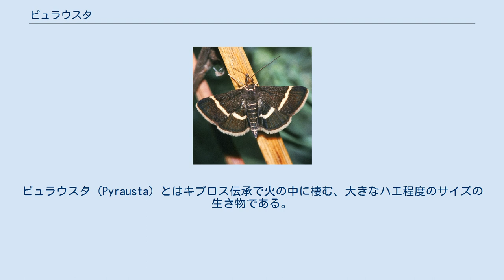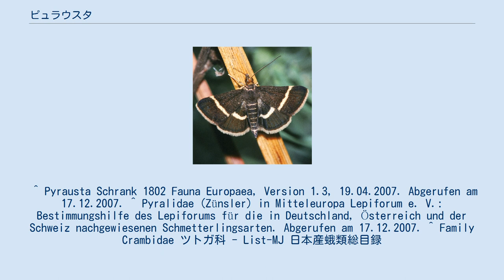ピュラウスタ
ピュラウスタ（Pyrausta）とはキプロス伝承で火の中に棲む、大きなハエ程度のサイズの生き物である。
 4脚の足と翼を持っている。
火から離れると死ぬという。
後世にはサラマンダーと混同されてしまう。
ピュラウスタの名は実在の昆虫の属名にもなっており、ガの一種であるノメイガ亜科（Pyraustinae）に Pyrausta 属が設けられている。
日本にもシソの害虫として知られるベニフキノメイガ（P. panopealis）など十数種が分布している（下記）。
 実在の生物としてのピュラウスタは、ツトガ科ノメイガ亜科に属するガの一種である。
ピュラウスタ属はノメイガ亜科の模式属となっている。
ピュラウスタは草原や草の多い庭園などの草地を好む。
幼虫は多種類の草を食べ、その食餌植物の葉を巻き込みながら地表近くに蛹を形成、蛹化する。
 ピュラウスタ属のガはおよそ75種が記載されており、世界中に生息している。
内20種がヨーロッパ、さらにその内の14種が中央ヨーロッパに分布する。
日本では13種が確認されている。
 ^ Pyrausta Schrank 1802 Fauna Europaea, Version 1.3, 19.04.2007. Abgerufen am 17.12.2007. ^ Pyralidae (Zünsler) in Mitteleuropa Lepiforum e. V.: Bestimmungshilfe des Lepiforums für die in Deutschland, Österreich und der Schweiz nachgewiesenen Schmetterlingsarten. Abgerufen am 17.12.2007. ^ Family Crambidae ツトガ科 - List-MJ 日本産蛾類総目録